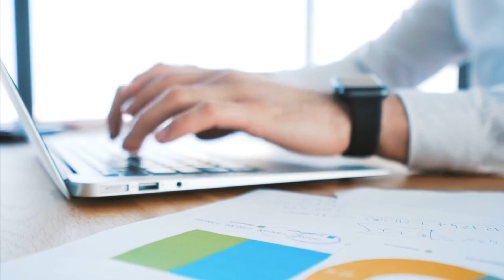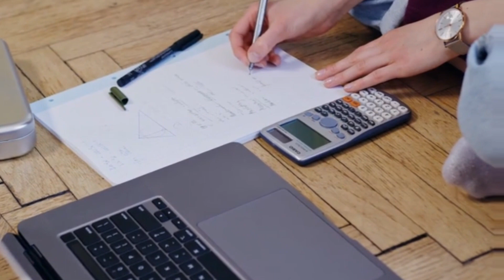DR. LAIR RIBEIRO/O SEGREDO PSICOLOGICO PARA VENCER NA VIDA E TER SUCESSO (MOTIVAÇÃO LAIR RIBEIRO)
LAIR GERALDO THEODORO RIBEIRO, escritor de autoajuda, nutrologo, cardiologista, neurolinguística, professor, palestrante, médico e escritor do livro "O sucesso não ocorre por acaso" brasileiro. Neste vídeo, Dr. Lair Ribeiro vai te ensinar a realizar qualquer sonho ou meta em sua vida de forma simples. Ensina como conquistar seus objetivos usando estratégias simples de psicologia, sabedoria e desenvolvimento pessoal que irão fazer você sair do zero e prosperar.

Junte se a nós @leãodejudamotivacionall